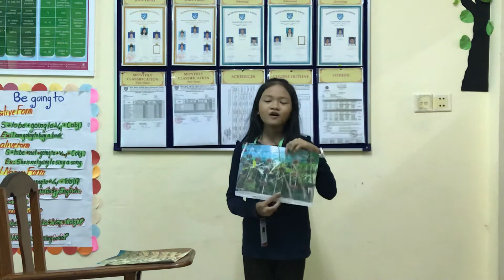48. Topic: Benefits of coconut trees By Student’s name: Seang Solidav